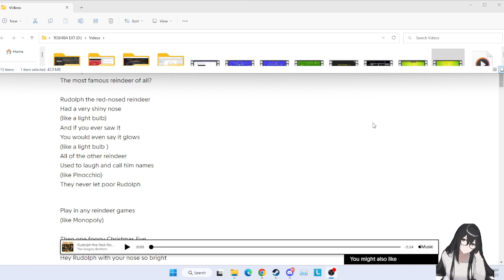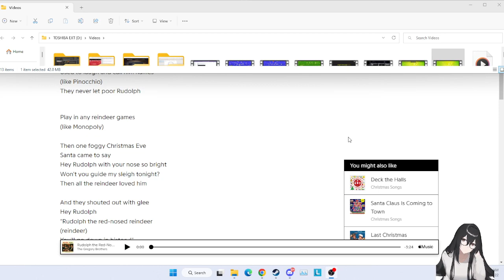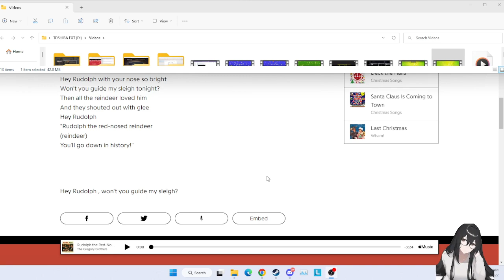urrr durr i know christmas is over
but i saw no vtuber singing rudolph the red nosed reindeer